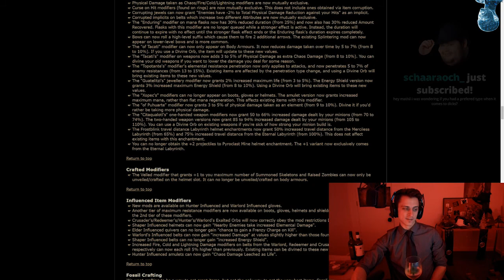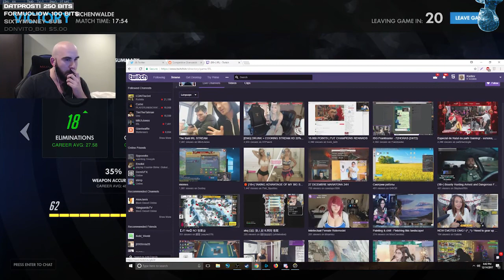Twitch - AITwitchMix Best Moments - Video #225 - Oct 23, 2020 3:00 PM